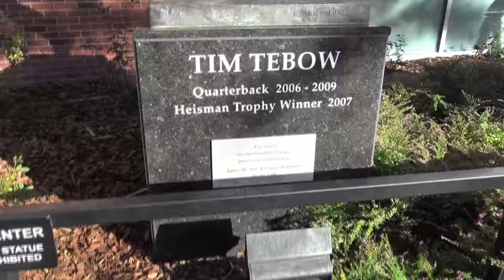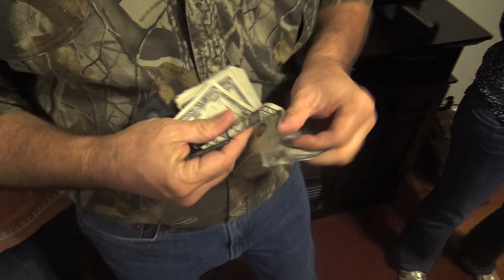BABY REVEAL!!!!!!!!!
The name says it all! Thank you all for being a part of our lives and a part of our channel!!! You mean the world to us and it blesses us to be able to share our lives with you! Words can not explain how happy we are to be having a baby!